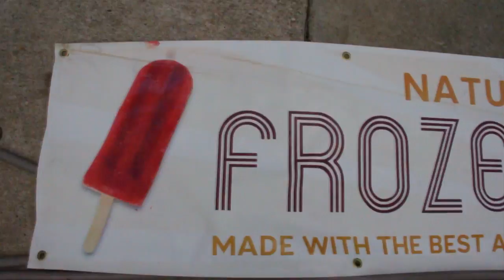GoodPop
Since our humble beginnings at the farmers markets of Austin, TX, we've always made our frozen pops with only the finest all-­‐natural, organic and local ingredients.

Our philosophy is simple: We feel that perfect flavors come from perfect ingredients. We make our GoodPops in small batches to make sure every single fruit is just right.

In each and every wholesome GoodPop, you'll find lots of fresh fruits, handcrafted teas and coffees, a bit of organic cane sugar, and nothing artificial, ever.